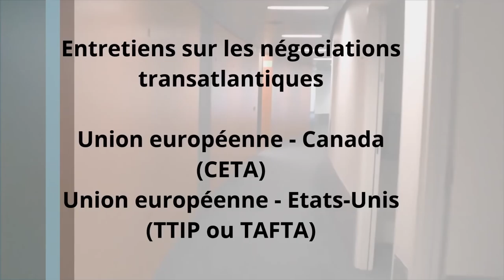Négociations Transatlantiques (TTIP) - Entretiens avec les eurodéputés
Série d'entretiens avec des eurodéputés Français à propos des négociations transatlantiques avec le Canada (CETA) et les USA (TTIP ou TAFTA) recueillis par Magali Pernin.

Les députés interrogés sont :
- Marie-Christine Vergiat (Front de Gauche, GUE) ;
- Corinne Lepage (Cap21, ALDE) ;
- Younous Omarjee (Alliance des Outre-mers, GUE) ;
- Yannick Jadot (EELV, Les Verts / ALE) ;
- Isabelle Thomas (PS, S&D) ;
- Sophie Auconie (UDI, PPE) ;
- Jean-Paul Gauzès (UMP, PPE) ;
- Constance Le Grip (UMP, PPE) ;
- Sandrine Bélier (EELV, Les Verts / ALE) ;
- Patrick Le Hyaric (Front de Gauche, GUE) ;
- Bruno Golnisch (Front National, Non inscrit) ;
- Malika Benarab-Attou (Nouvelle Donne, Les Verts / ALE) ;
- Françoise Castex (Nouvelle Donne, S&D) ;
- Pervenche Bérès (PS, S&D) ;
- Philippe Juvin (UMP, PPE) ;
- Michèle RIvasi (EELV, Les Verts / ALE) ;

Montage : Magali Pernin et Lior Chamla